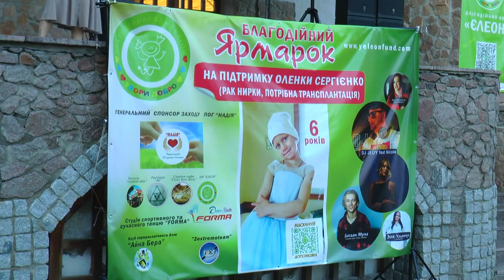KorostenTV_07-07-21_Благодійний ярмарок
Гроші на операцію та лікування для коростенки Оленки Сергієнко практично зібрано. В суботу під час благочинної акції, організованої фондом "Єлеон", зібрали 34 тисячі з необхідних 36.